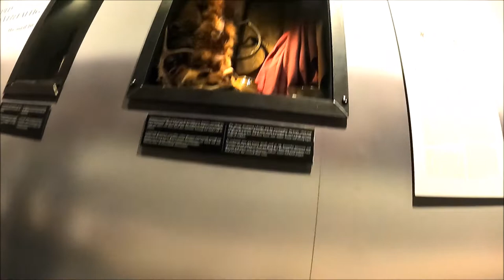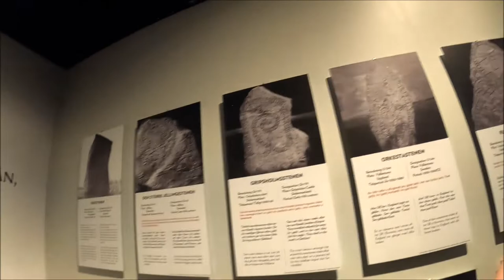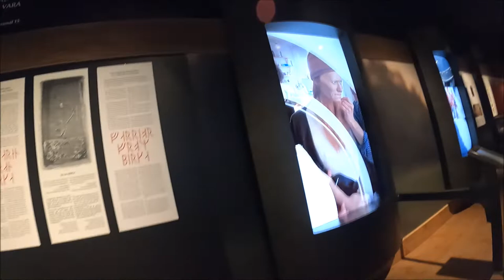Inside the Viking Museum Stockholm